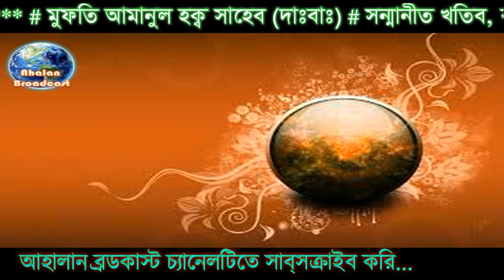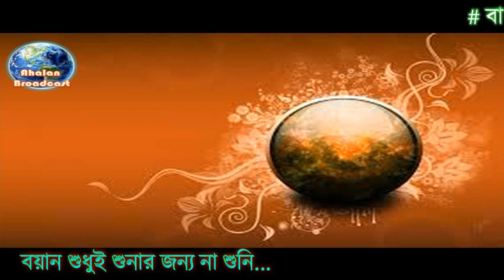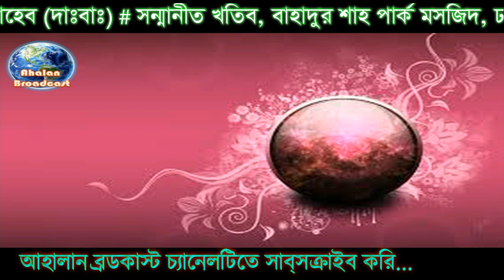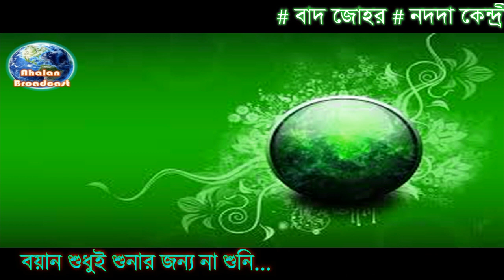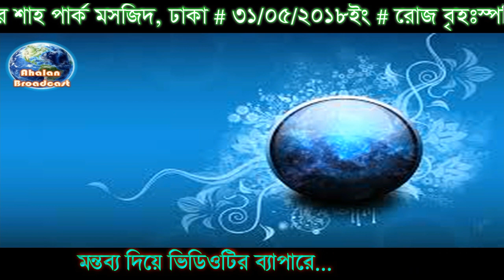মাওঃ সা’দ সাহেবের অবৈধ মুহাব্বাতের দাবিদারদের সহী তরবিয়ত হয়নি - মুফতি আমানুল হক্ব সাহেব (দাঃবাঃ)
ওয়াজাহাতি বয়ান
মুফতি আমানুল হক্ব সাহেব (দাঃবাঃ)
সন্মানীত খতিব, বাহাদুর শাহ পার্ক মসজিদ, ঢাকা।
৩১ মে ২০১৮, বৃহঃস্পতিবার, বাদ জোহর

নদদা কেন্দ্রীয় জামে মসজিদে, বারিধারার পাশে নদদা, কালাচাদপুর।
১০১ নং হালকার ওলামা ও পুরাতন জিম্মাদার সাথীদের সাথে মুজাকারা